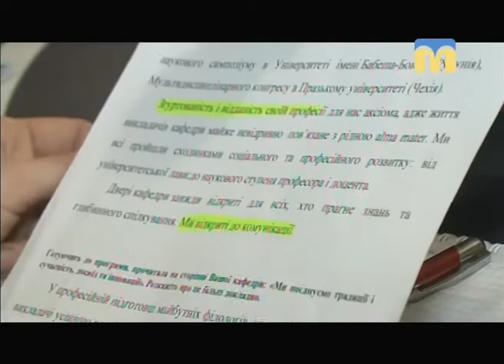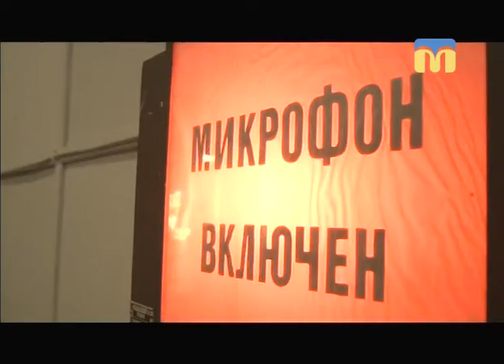Телевізійні новини Миколаївщини - 08:30 — (01.02.2018)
Інформаційна картина дня (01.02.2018) поглядом кореспондентів телеканалу “Миколаїв” (випуск новин — 08:30):
- 79-та окрема десантно-штурмова бригада втратила бійця;
- на радіо «Миколаїв» започатковано цикл програм «Мовний інспектор»;
- миколаївські патрульні запросили містян до неформального спілкування;
- незвичайна художниця.